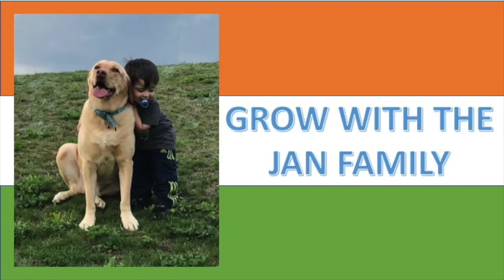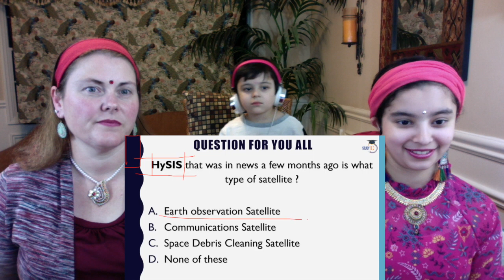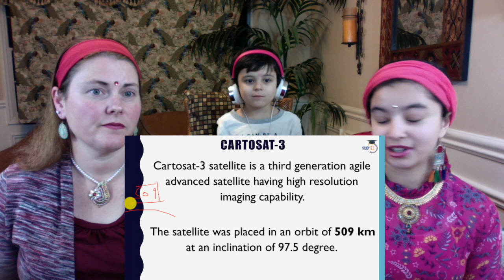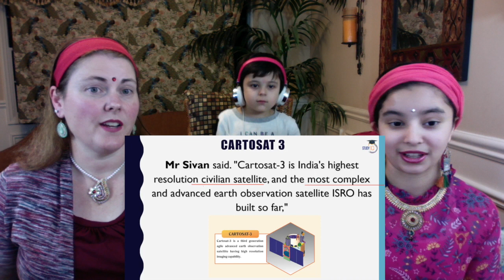ISRO ने CARTOSAT 3 and 13 नैनो सैटेलाइट की एक साथ लॉन्चिंग की 2019/Americans Proud Reaction